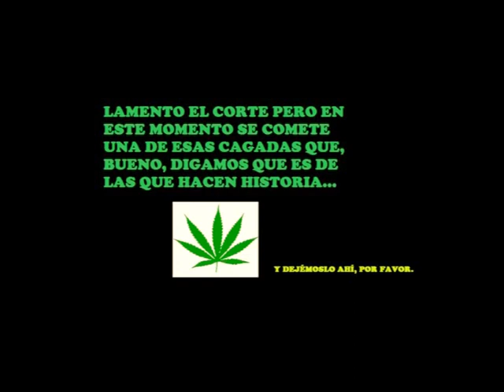Cata: white panther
Bong realiza su primera cata cannábica ante las cámaras (la cámara más bien) ¿La elegida? Una variedad White Panther.